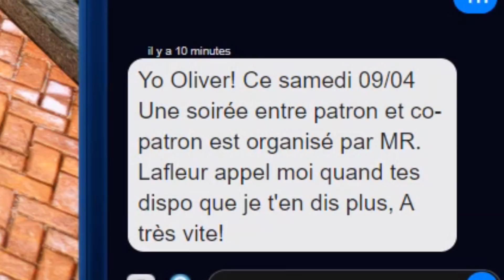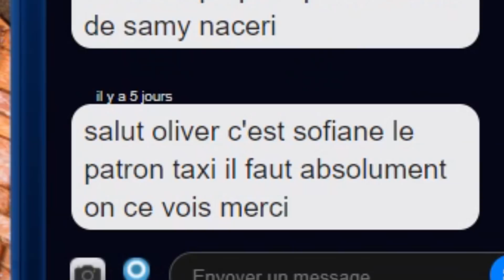GTA 5 RP A ZERO ! #40 (on me vire et saisit mon taxi)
Pour télécharger gratuitement Genshin Impact sur PS5 PS4 PC IOS Android